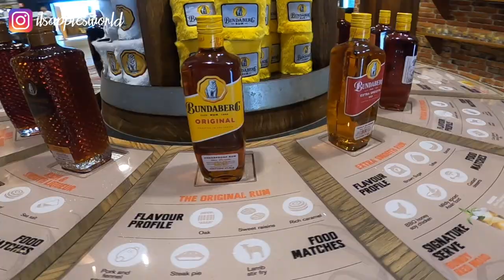BUNDABERG ROAD TRIP Day 1 (Southern Great Barrier) Bundaberg Tasting + Beach + Drives I VLOG 34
Hello Beautiful Morenas I am back with a travel vlog, this will be a 3 part vlog as we took 3 days to explore the middle north of Queensland. We drove up to Bundaberg on the first day and back down in 3 days to Brisbane. On our first day we discovered Bundaberg, had an awesome Bundy Drink Tasting and visited the beaches. Come travel with us

Our 3-Day Itinerary: Bundaberg- Noosa- SunshineCoast Hinterland (Montville)
DAY 1
Windmill Cafe Bargara
Bargara Foreshore
Bundaberg Rum Distillery
Bundaberg CBD
Bundaberg The Barell
Elliot Heads
South Bingera
Burnett River

APPLE10

Filming Gear:
GoPro Hero 8
Sony A5000
Iphone XR